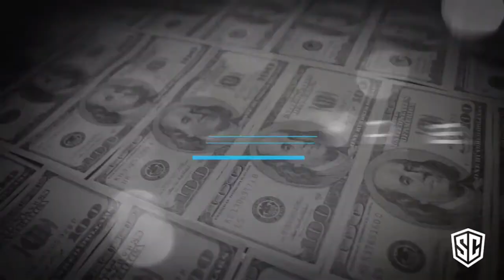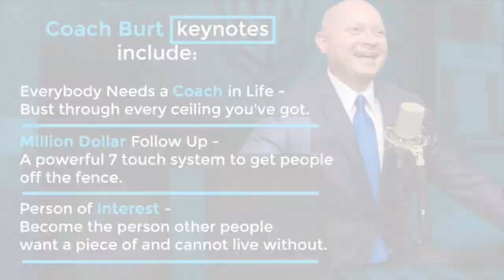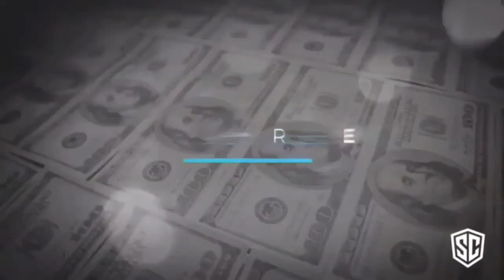Super Coach - Million Dollar Machine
You may have the energy but you don't have the system. Coach Burt started the same way, with just some confidence and a dream. Over the last 15 years he's become world class at creating a structure to go from 0-$200K per month. In this show Coach Burt breaks down the "Million Dollar Machine" that tackles 5 important aspects of your sales engine.